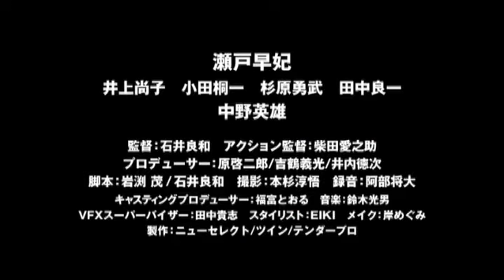必殺キャバ嬢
あの超人気グラドル瀬戸早妃（03年ミス週刊少年マガジン）が"キャバ嬢処刑人"に華麗な変身!!